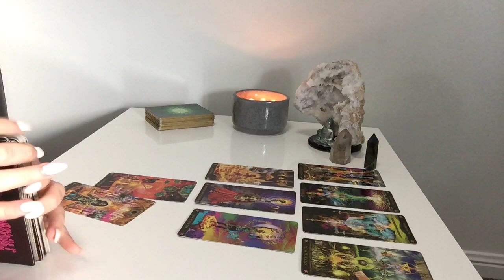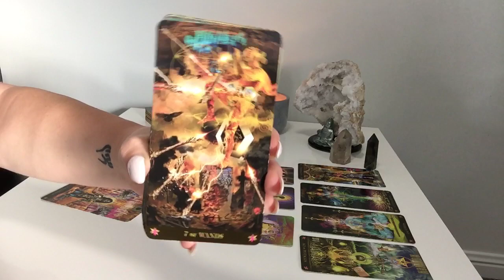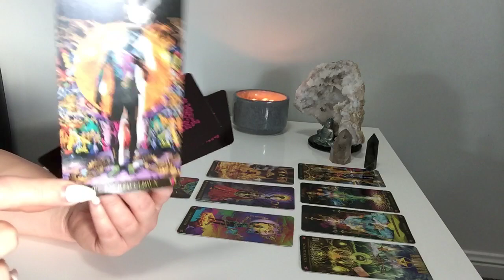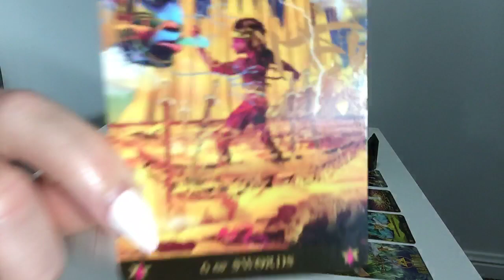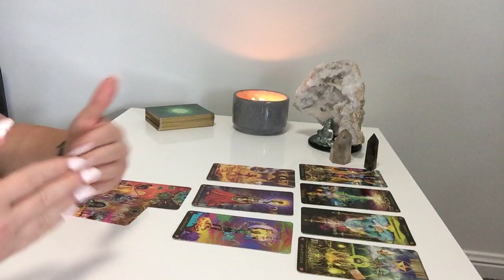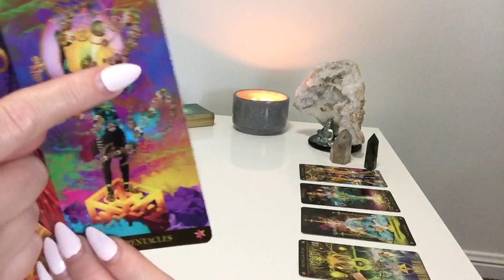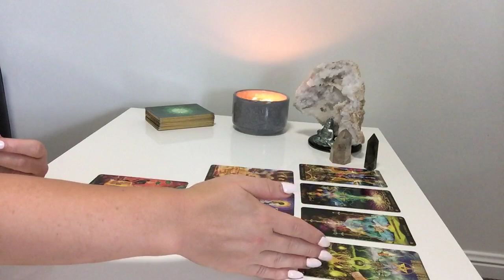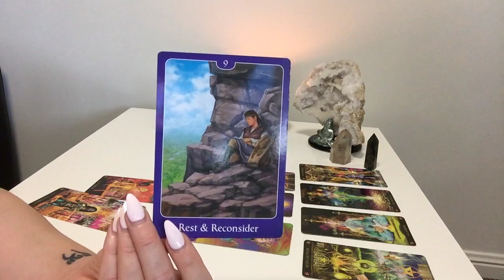SAGITTARIUS SINGLES - RECHARGE | 17th - 23rd December 2018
Sagittarius Weekly Love Reading for Singles 17th - 23rd Dec 2018

For Love readings I use the "Starman Tarot" by Davide de Angelis coupled with guidance from "The Psychic Tarot for the Heart" by John Holland.

- Amazon links for these decks -

USA
Starman Tarot
Psychic Tarot

AUS
Starman Tarot
Psychic Tarot

Universe has your back

~~ Clients who I've helped... share the love ~~

2018 - 7 NEW REFERENCES

☆ B - Australia
"Thanks for the reading it all resonated, some of it was hard to hear but it was nothing I didn’t already know. Now I’m going to work hard on myself, mind body and soul and leave the rest to the universe”

☆Kikki - Australia
"Thank you for my reading. Can’t believe you picked up on the work thing. Guarantee I will watch that over a few times xo”

☆Simran - Australia
"Everything you said was so accurate it had me dumbstruck. I wasn’t planning to do a private reading before in my life till I saw your general reading on YouTube. This is deffs one of the best things I decided to do. So accurate, I felt so connected and you even answered questions I had in my mind but didn’t ask you.”

☆Praveen - India
"Thank you for a beautiful reading done by you. When I watched the video it gave me a goosebump, the reading resonate perfectly to me. You had describe my past exactly how it is. Now I’m positive in thought and I will work on myself to clear my past and be prepared for my beautiful future.”

☆Adele - Dubai
"OMG!! That was am amazing reading full of twists. I think since yesterday I have watched it over and over with a huge smile on my face.  Thank you so much for your reading and guidance.”

Adele 2nd Reading
“Ali - I just want to let you know that this is the best money spent ever and I would do it over and over as you are amazing and definitely worth it - the guidance really has helped me a lot!”

☆JL - Australia
"Oh my goodness lovely, that almost made me cry.. You are so spot on! I think you are amazing. I love your readings and I feel blessed that I am able to have you read for me.”

☆ Private Readings ☆

15 minutes AUD $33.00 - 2 Questions
30 minutes AUD $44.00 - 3 Questions
45 minutes AUD $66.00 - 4 Questions
60 minutes AUD $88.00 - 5 Questions

Yearly Forecast for 2019 AUD $122.00 - Month by Month full indepth reading, covering everything from health, wealth, carrer, love and destiny.

3. Email acknowledgement of payment within 24 hours
4. Readings recorded in 72 hours following payment
5. Link with your reading will be sent via email

Sagittarius December 2018 Tarot Reading, Sagittarius Tarot Reading, Sagittarius Weekly Love Tarot Reading, Sagittarius November Tarot Reading, Sagittarius December Tarot Reading, Sagittarius Weekly Tarot Reading